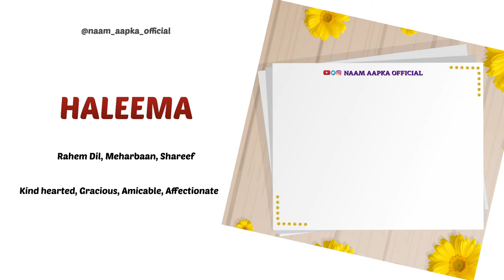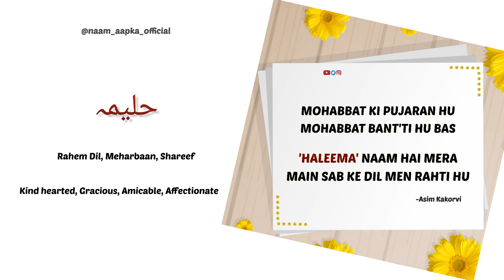Haleema | Haleema Name Meaning In English And Urdu | Haleema Name Status | حلیمہ نام پر شاعری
❤HALEEMA♥

Presenting your beautiful name with meaning and describing it in a beautiful sher too..!!
A sher or lines which you can use in your introduction to make it more powerful..!!

Drop your name, your family members' name or your friends' name in the comment section to get videos like this.

Keep watching NAAM AAPKA OFFICIAL. Your prayers are instrumental in uplifting this channel to the heights.

Bachchon' Ke Naam
Bachchiyon' Ke Naam
Khubsurat Naam
Two Lines Shayri